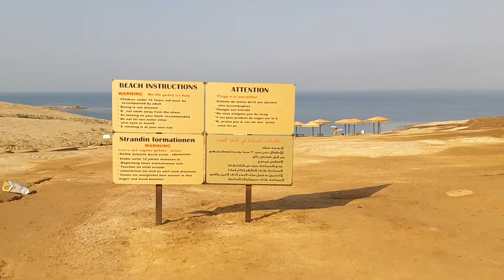《Habibi Jordan》 Dead sea maybe disappear 사해가 없어질 수도.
성지순례 및 중동여행 전문입니다.
중동여행의 신,  중동여신 이지영입니다.

《요르단 이지 여행 》

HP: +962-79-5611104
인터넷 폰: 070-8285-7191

사해 물이 심각하게 줄고 있습니다.
이러다 사해가 없어질 수도 있답니다.
해결책으로 홍해 물을 끌어다 채워 넣겠다는 겁니다.
그런데 공사는 언제할지 막연합니다.